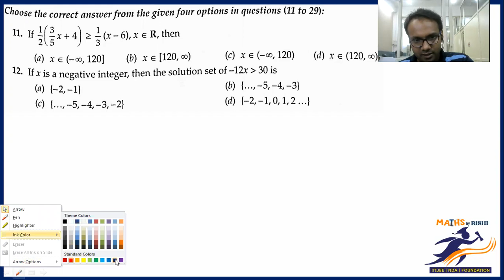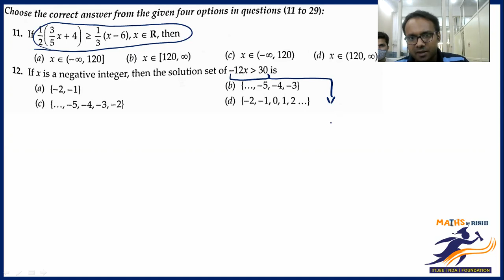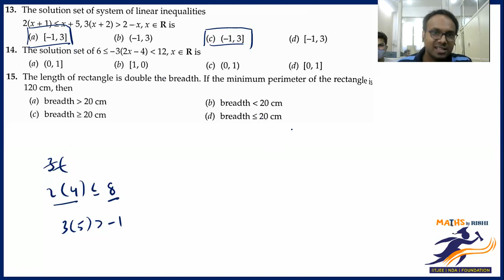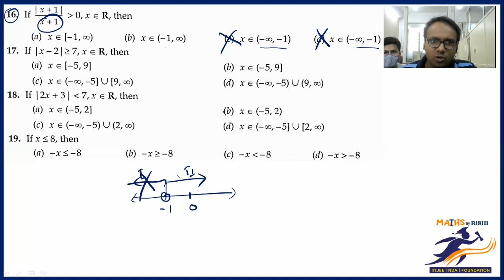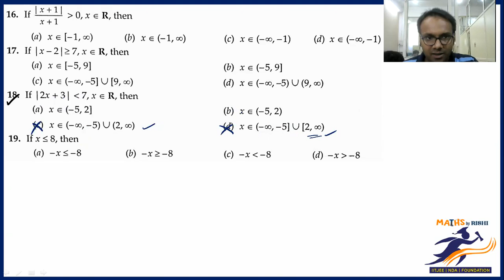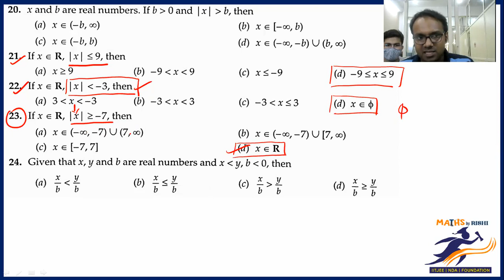Numerical Inequalities L- 5 (MCQ Discussion | M L Aggarwal) | Class 12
We deliver training for following domains:
JEE/NDA
CDS, AFCAT
Law Entrance/CLAT/AILET
Campus Recruitment/TCS/ELTMUS